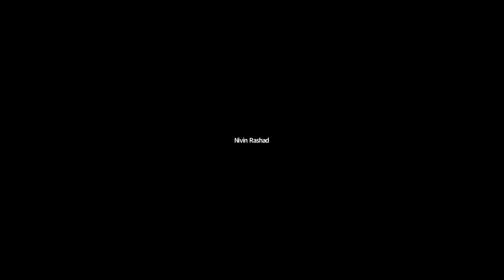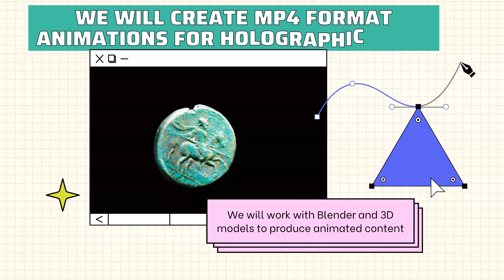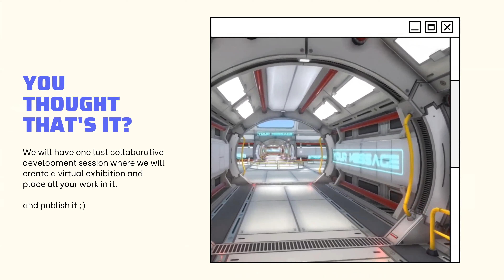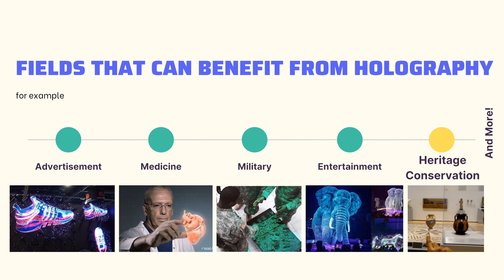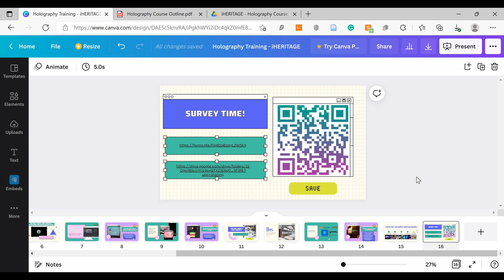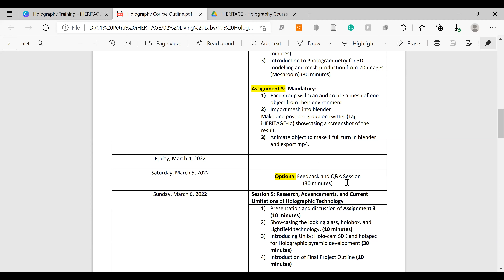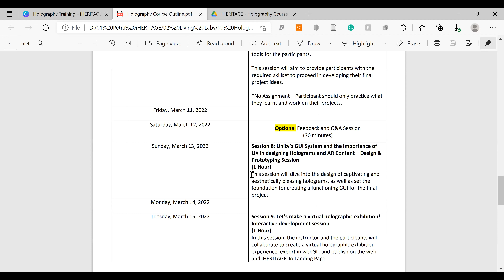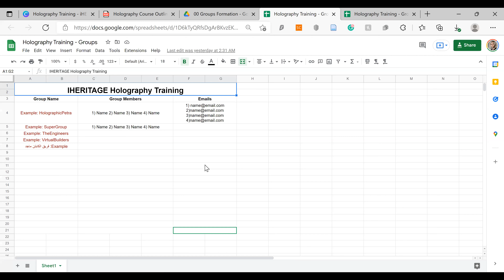iHERITAGE: Holography Training - Session 1 / 26.02.2022 / by Eng. Narmeen Marji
iHERITAGE is a project funded by EU - ENI CBC MED